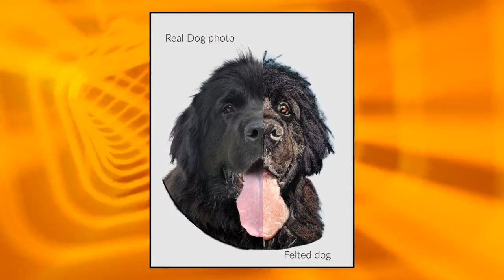Pet and animal portraits made from wool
Needle felted pet and animal portraits. Made to order using a customers photo. I can also make the portrait using the animals fur, if it is long enough, with only a small amount of wool for the eyes, nose, mouth and paws. If the fur is short then I can incorporate it into the wool or make it into a heart which would be hidden in the portrait. I offer various options including mounted onto stretched canvas, in an embroidery hoop, as a cushion, on a bag or as an insert into a jewellery/memory box. I can also make pet memorials. I use the animals fur or some of it to make a heart that would be mounted in a box frame with the photo of the animal and a touching phrase. You can see my work on my Dog